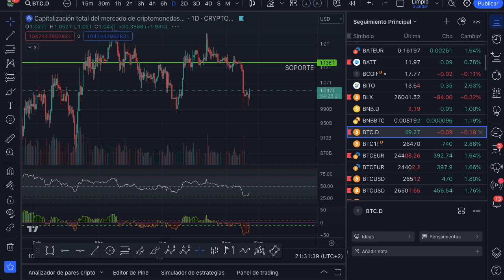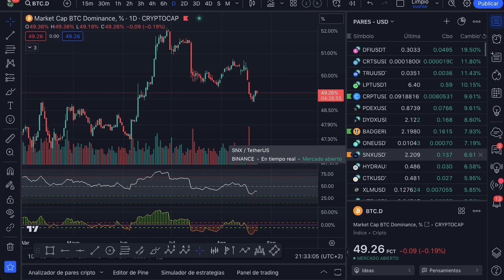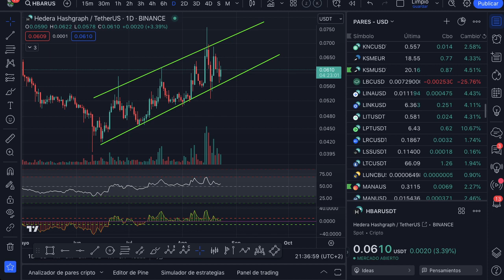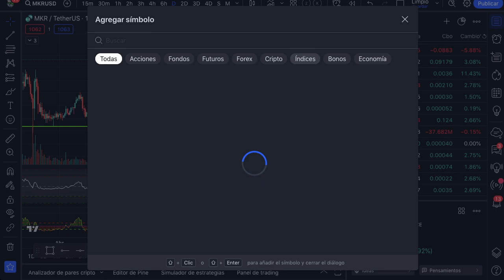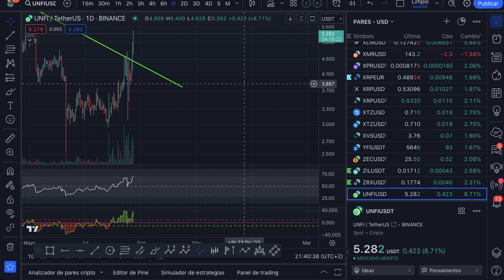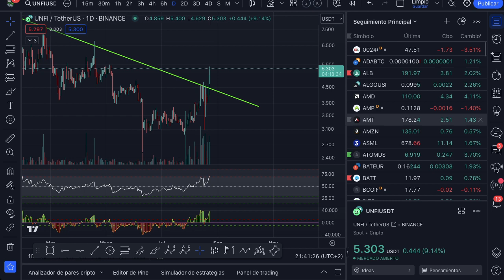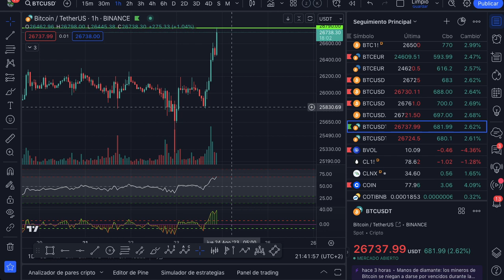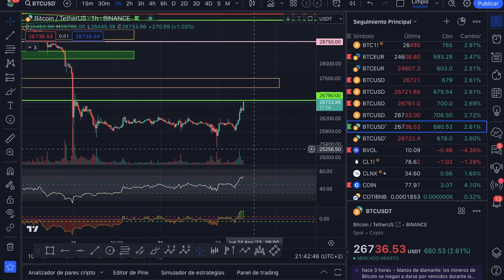**** PUNTOS MALOS Y RESISTENCIAS DE ESTA SUBIDA, SI ES QUE LOS HAY